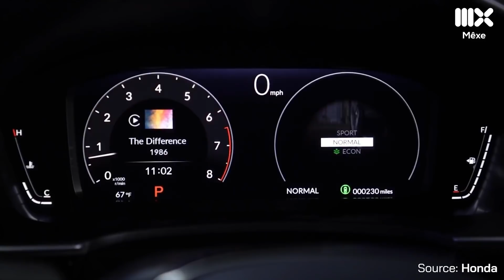Honda Civic Hatchback 2022: Đẹp, gọn, đấu Mazda 3 hatchback!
Mới đây Honda Civic 2022 ra mắt thêm dòng Hatchback sau khi ra mắt mẫu sedan tại tháng 5 vừa qua. Hiện tại cũng chưa có thông tin chính xác về mức giá bán cũng như ra mắt tại Việt Nam, theo 1 số nguồn tin cho thấy phiên bản này sẽ được công bố giá bán chính thức vào đầu năm 2022. Trước đó, nhà sản xuất Nhật Bản cũng từng đưa mẫu Jazz về Việt Nam, 1 phiên bản hatchback của Honda City nhưng chưa được người dùng đón nhận, và mẫu xe này cũng dừng nhập về nước ta.Vậy có thể thấy rất khó để Honda đưa phiên bản Civic 2022 hatchback về vn.
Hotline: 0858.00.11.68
Fanpage: Fb.com/KhaleFactory1199